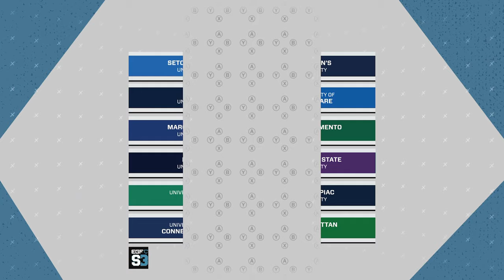Butler Rocket League vs Weber State University - EGF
Butler Esports Rocket League vs Weber State University
BIGEAST Official EGF
2/2/22